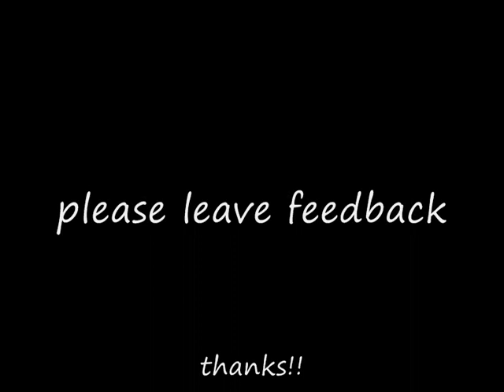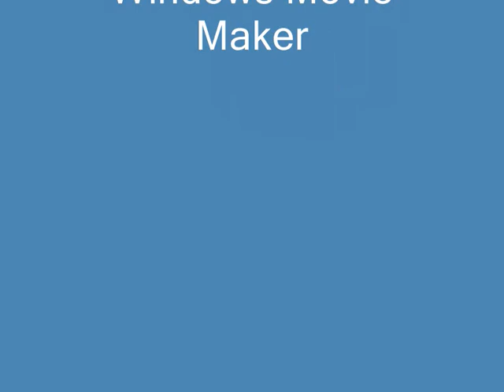Alicia keys -dnb remix